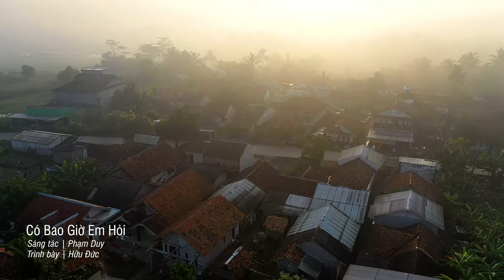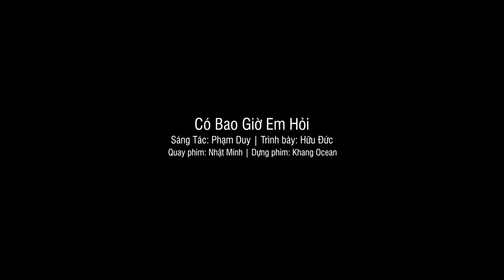[NGHÊU NGAO NHẠC TA - Tập 7] Có Bao Giờ Em Hỏi | Phạm Duy| Hữu Đức cover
Ca khúc CÓ BAO GIỜ EM HỎI được thực hiện trong chuyến du ca của Hữu Đức trên khắp mọi miền của đất nước. Cảm ơn quý khán giả đã theo dõi và ủng hộ Hữu Đức trong suốt thời gian qua, cùng đón chờ những sản phẩm sắp tới của Đức nhé.
Ca khúc: Có bao giờ em hỏi
Sáng tác: Phạm Duy
Trình bày: Hữu Đức